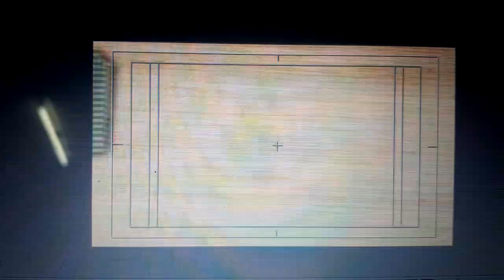Title logo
Teh mina